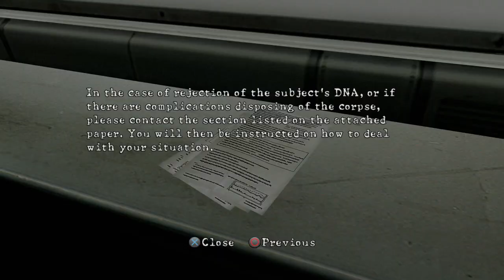RESIDENT EVIL5 pt 23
Resident evil 5 pt 23